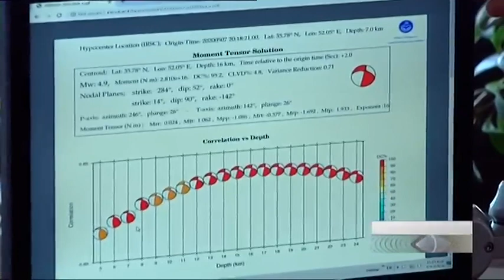Iran 5.1 mgnitude quake jolts town near Tehran, Damavand county زلزله پنج و يكدهم ريشتر دماوند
An earthquake measuring 5.1 on the Richter scale occurred near Damavand at 00:48 local time on Friday, the tremor of which was felt in capital Tehran.

According to Tehran University's Geophysics Center, the earthquake occurred seven kilometers underground six kilometers from Damavand, a city in the eastern capital, at 35.78 latitude and 52.05 longitude.

Meantime, Spokesman for Fire Department and Safety Services of Tehran Municipality announced that Tehran earthquake had not casualties and damages so far.

Jalal Maleki جلال ملكي told that the quake occurred around 1 a.m. and it jolted Tehran and its surrounding towns.

"There are no reports of any incident such as destruction and collapse of buildings to the Tehran Fire Department," he added.

Maleki said that people should keep calm and all fire fighters and medical emergency staff are on alert.

Some citizens in Tehran were forced to take to streets.

The quake was felt in the provinces of Alborz, Qom, Qazvin and Mazandaran in the neighborhood of Tehran.

Iran 5.1 mgnitude quake jolts town near Tehran, Damavand county
زلزله پنج و يكدهم ريشتر شهرستان دماوند ايران